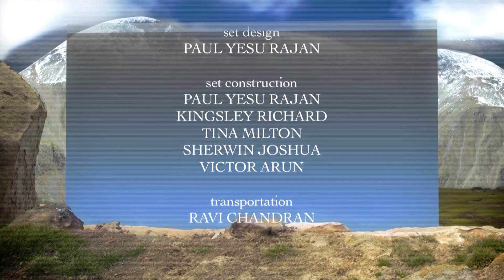03 Mountains in Christian Life | Discouragement | Dennis Davidson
Christian life is certainly not a bed of roses. You will have to cross several mountains on your way. Learn how to conquer the mountains you might face in your life in this series.

Series: Mountains in Christian Life
Host: Pr. Dennis Davidson
Guest: Pr. Ashok Kumar